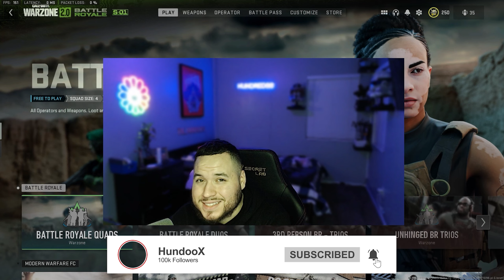BEST RPK CLASS FOR WARZONE 2.0 / TUNING AND CLASS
Whats up yall welcome back and ready for warzone 2.0 content , first video from warzone 2 and ready to bring a lot of great content for yall! Class and tuning at the end and enjoy !